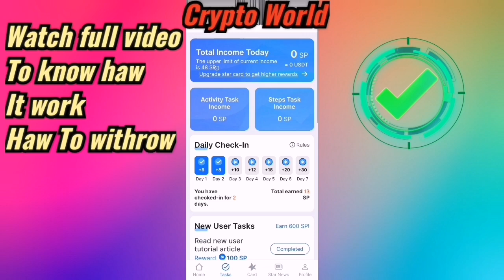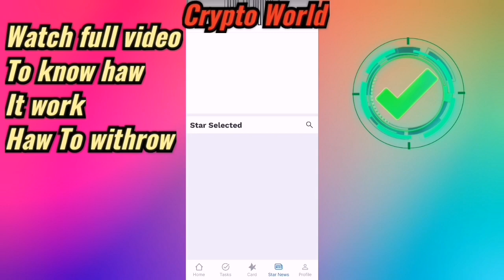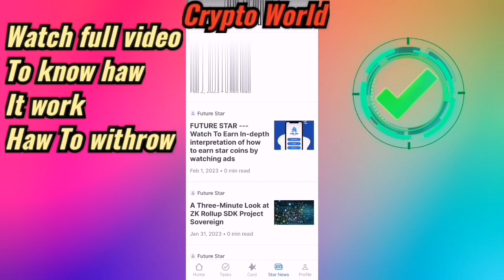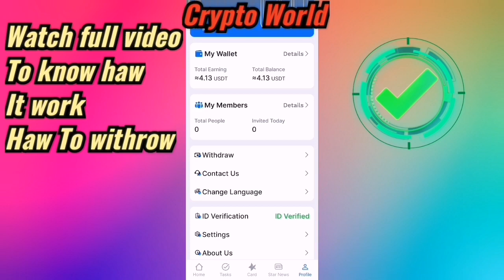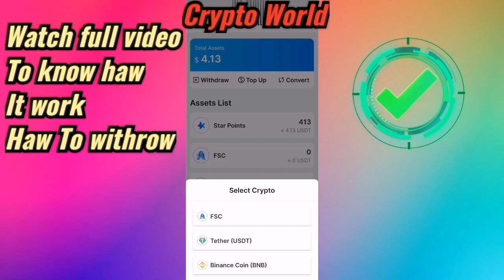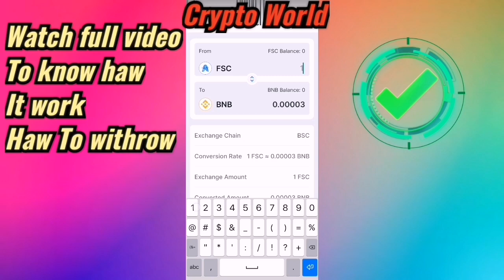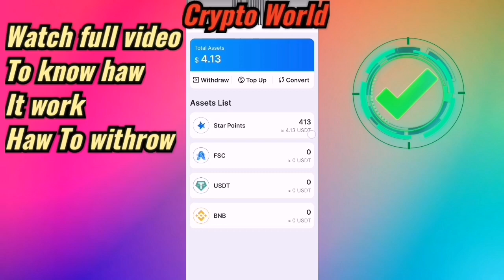Earn Money Online 10$ Daily |Walking|Videos|Tasks Earning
New app to earn money online just doing tasks, watching videos and with  walking
You eat' point converted to dollars
 💵💵💵💵100sp=1$💵💵💵💵💵💵
hight paying app that offer apportinuty to earn money online for free you can just walk and earn get coins convert to sp and get payed and account must be verifyed to get your money.

🔥Invitation code required:

GNCZV3A0

Dropshipping,Online Surveys,Investing for Beginners,Cryptocurrency Trading,